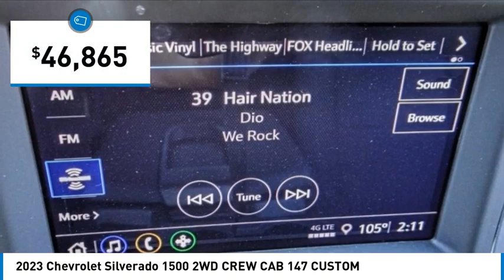2023 Chevrolet Silverado 1500 HEMET BEAUMONT MENIFEE PERRIS LAKE ELSINORE MURRIETA C23567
2023 Chevrolet Silverado 1500 2WD CREW CAB 147 CUSTOM

Gosch Chevrolet
400 Carriage Circle

GOSCH CHEVROLET PROUDLY SERVING HEMET, BEAUMONT, MENIFEE, PERRIS, LAKE ELSINORE, MURRIETA , AND SURROUNDING SOUTHERN CALIFORNIA LOCATIONS. THIS GRAY 2023 Chevrolet SILVERADO 1500 IS EQUIPPED WITH A 4 Cylinder Engine, AUTOMATIC TRANSMISSION, AND RECEIVES AN ESTIMATED 19 City/22 Hwy MPG. GOSCH CHEVROLET 400 CARRIAGE CIRCLE HEMET CA 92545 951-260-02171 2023 Chevrolet SILVERADO 1500 2WD CREW CAB 147 CUSTOM Stock #: C23567 | VIN: 3GCPABEK6PG341426 | 2023 Chevrolet Silverado 1500 2WD Crew Cab 147 Custom POWER WINDOWS Gosch Chevrolet